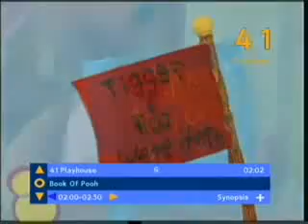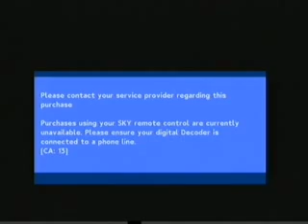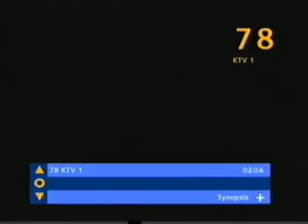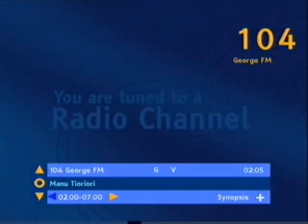Average TV Morning (2am): Sky Digital NZ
Sky TV NZ - avaerage viewing at 2am in the morning!
Note: there is no Sports, Movie or Asian channels in this video as they are of no interest to our family.